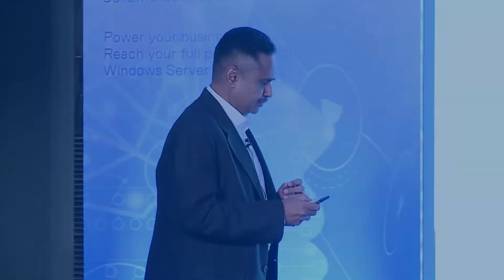Insights on Deep Learning by Sundara Ramalingam N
Understand the journey of analytics and how it has evolved into deep learning today.